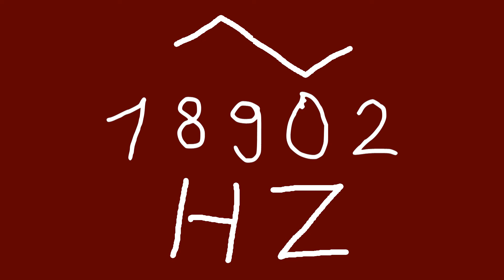18902 hz triangle